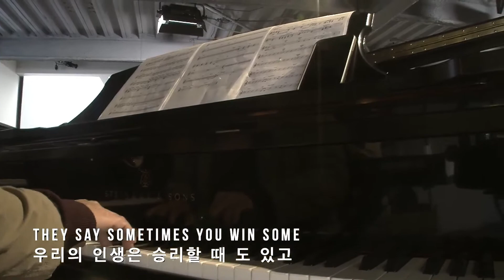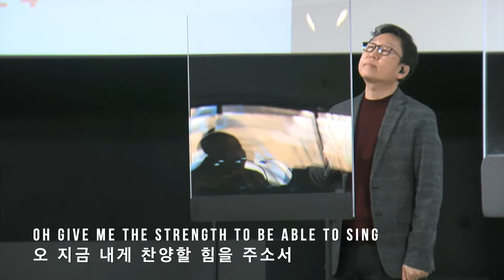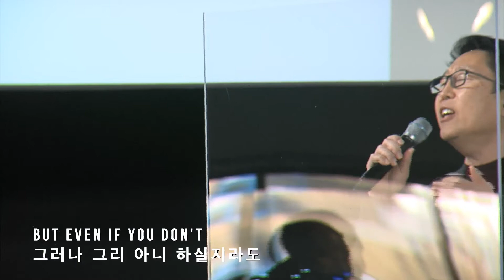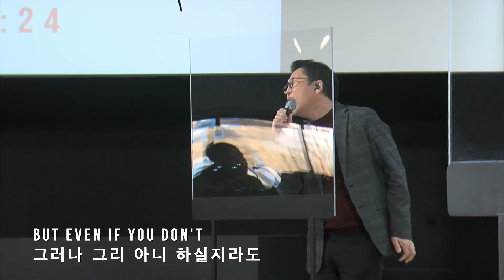찬양 - Even If - Jun Kim - 2/14/2021